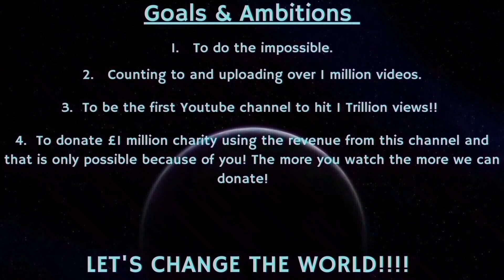Counting to ONE MILLION!!, This is Number 86,028